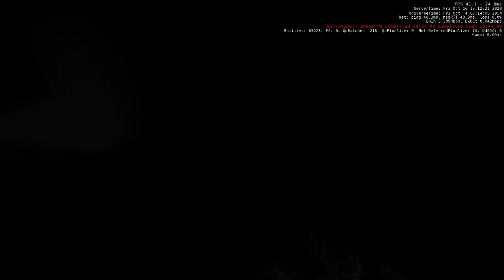Fall through point found at Central Business District Lorville